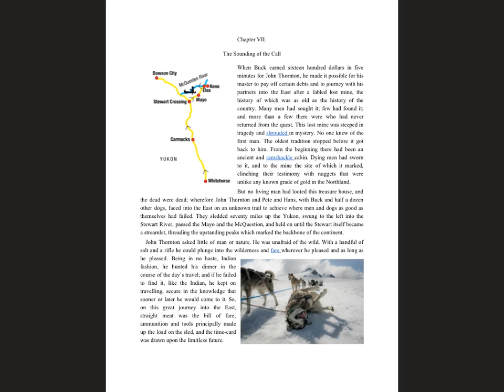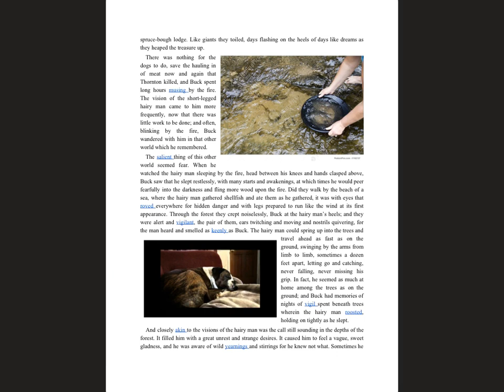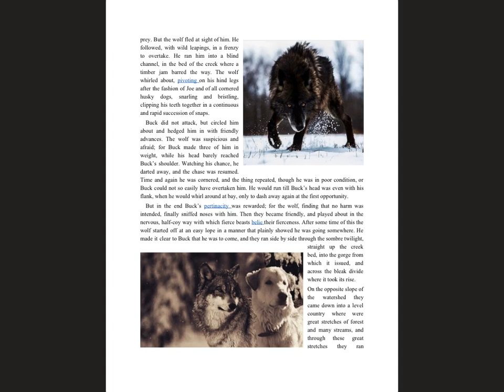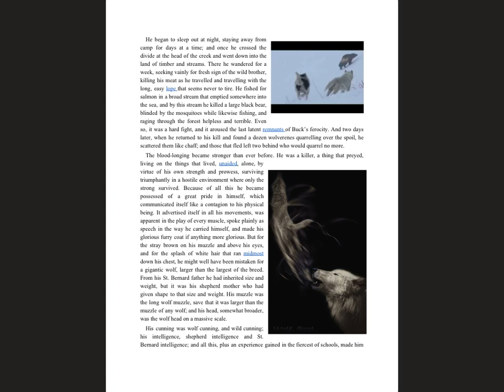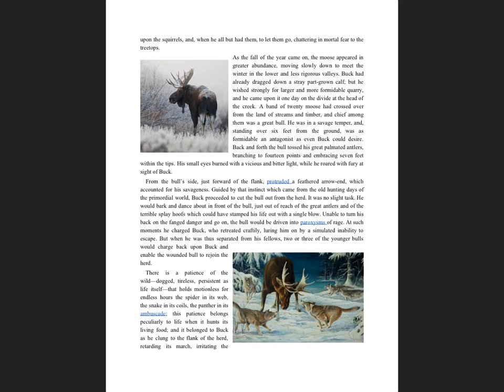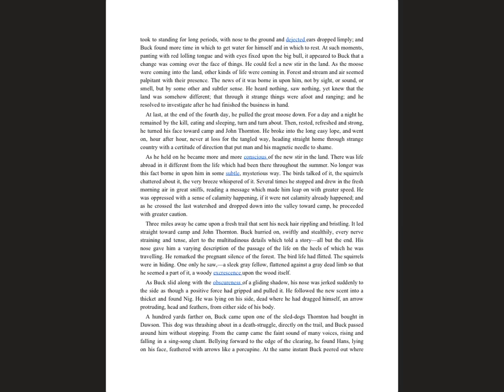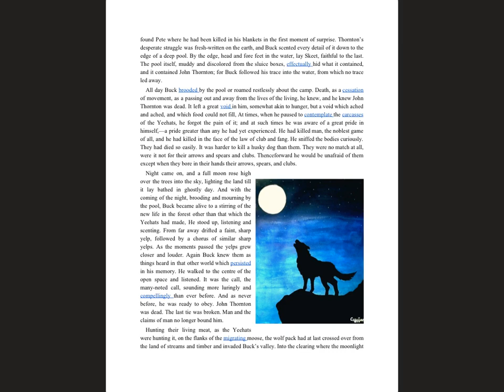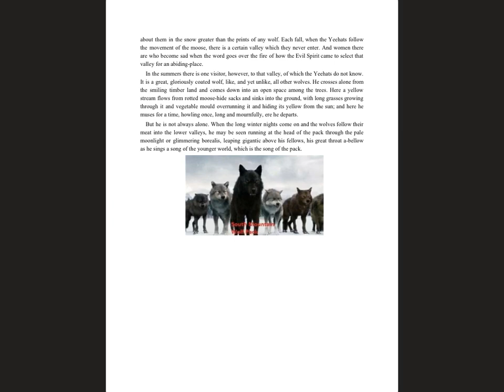Chapter 7 Call of the Wild Read Aloud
The text is from Project Gutenberg.